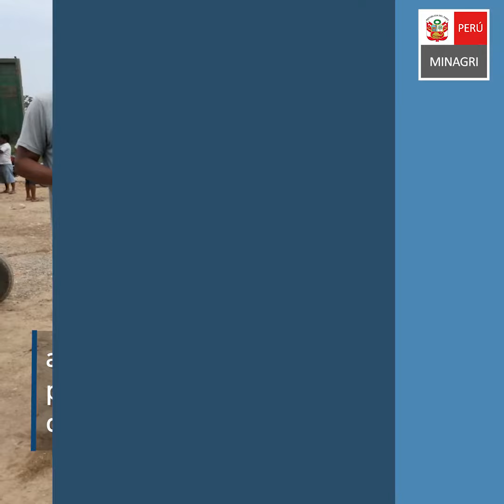LaANAenUnMinuto - 11 de octubre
Reporte de actividades del 5 al 11 de octubre